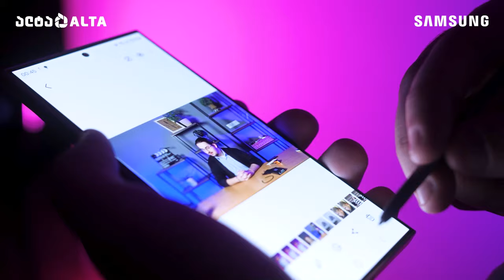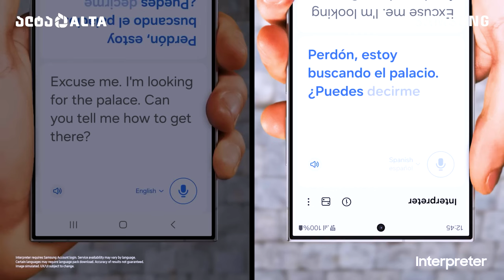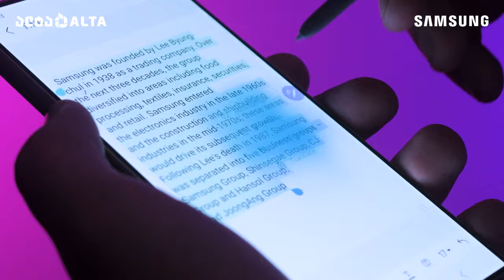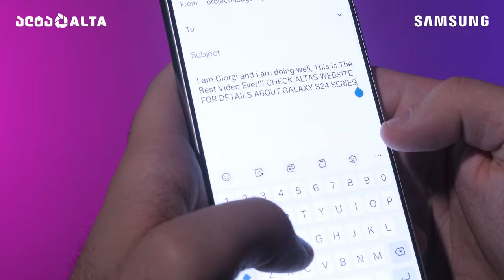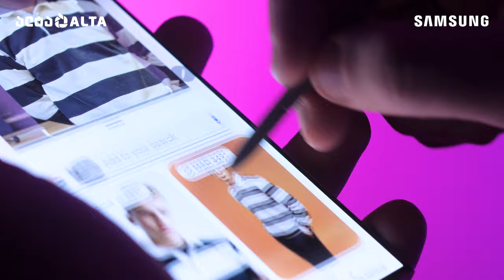Samsung Galaxy S24 Series - მთავარი განახლებები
ვიდეოში გაგაცნობთ ახალი Samsung Galaxy S24 სერიის მთავარ ღირსებებსა და სიახლეებს, ვისაუბრებთ Galaxy AI - ხელოვნურ ინტელექტსა და მის შესაძლებლობებზე, ასევე S24 Ultra-ს განახლებულ 200MP კამერის სენსორზე.

With @BarTo376